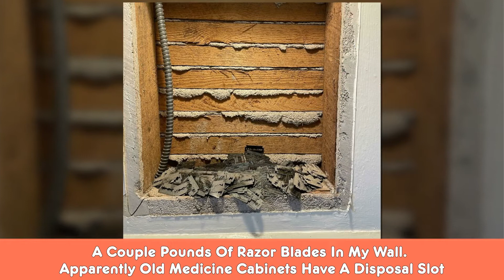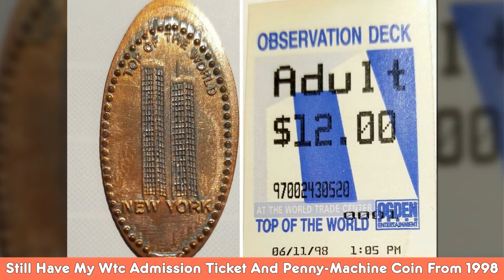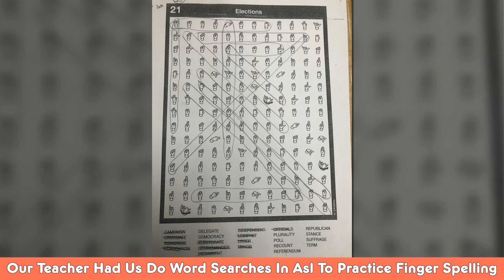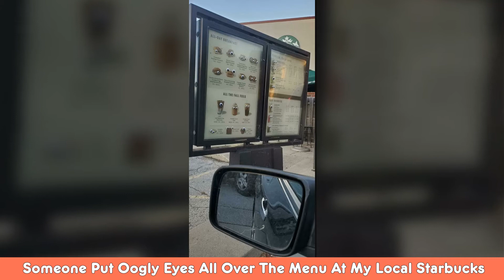Mildly Interesting Thing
Welcome To Funny World !!!